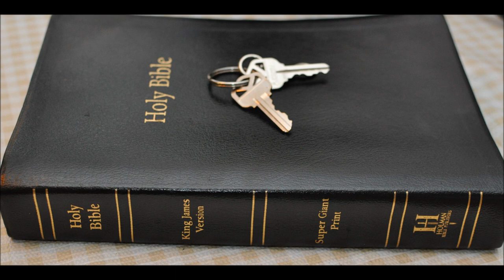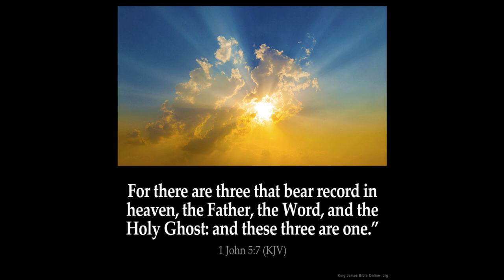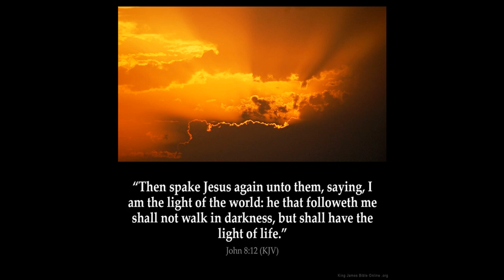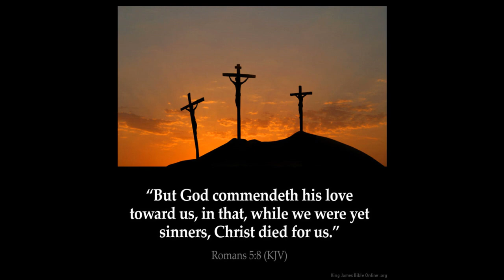Isaiah 22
1 The burden of the valley of vision. What aileth thee now, that thou art wholly gone up to the housetops?

2 Thou that art full of stirs, a tumultuous city, a joyous city: thy slain men are not slain with the sword, nor dead in battle.

3 All thy rulers are fled together, they are bound by the archers: all that are found in thee are bound together, which have fled from far.

4 Therefore said I, Look away from me; I will weep bitterly, labour not to comfort me, because of the spoiling of the daughter of my people.

5 For it is a day of trouble, and of treading down, and of perplexity by the Lord GOD of hosts in the valley of vision, breaking down the walls, and of crying to the mountains.

6 And Elam bare the quiver with chariots of men and horsemen, and Kir uncovered the shield.

7 And it shall come to pass, that thy choicest valleys shall be full of chariots, and the horsemen shall set themselves in array at the gate.

8 And he discovered the covering of Judah, and thou didst look in that day to the armour of the house of the forest.

9 Ye have seen also the breaches of the city of David, that they are many: and ye gathered together the waters of the lower pool.

10 And ye have numbered the houses of Jerusalem, and the houses have ye broken down to fortify the wall.